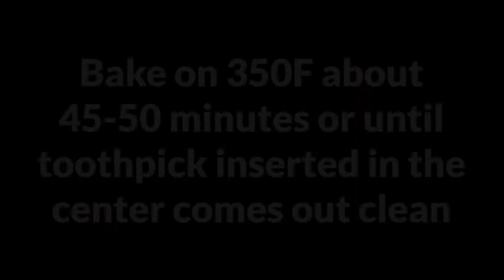Super Easy Really Recommend It Simple Ingredients Soft Fluffy and Moist Cake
Ingredients:
5 eggs
3/4 cup (150g) sugar
3/4 cup (150ml) milk
6 1/2TBsp (80g) melted butter
vanilla
1 2/3 cup (250g) flour
1 1/2tsp baking powder
3-4 tangerines